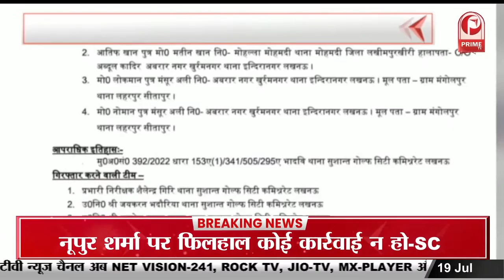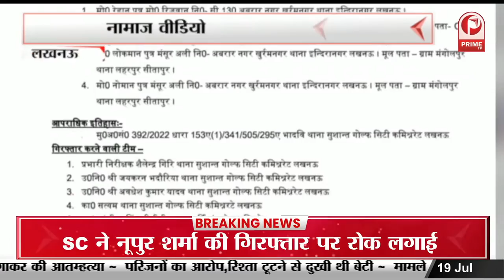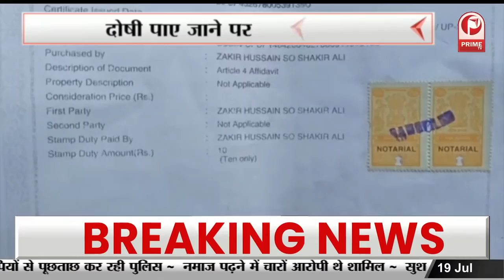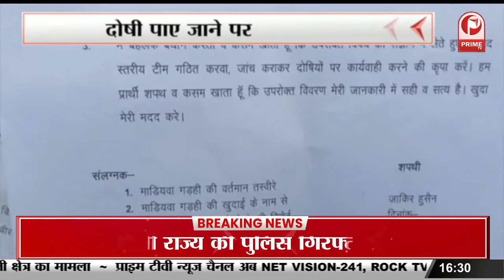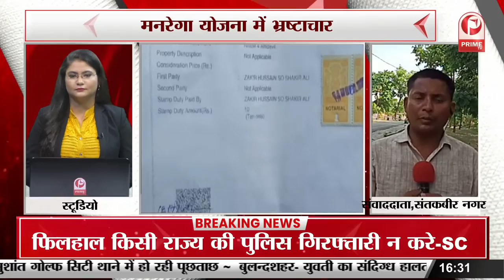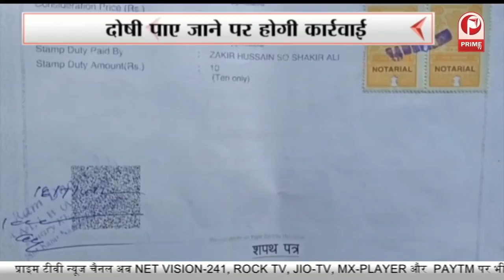UP Cabinet Meeting : योगी कैबिनेट की बैठक में 55 प्रस्ताव पास || Prime Tv